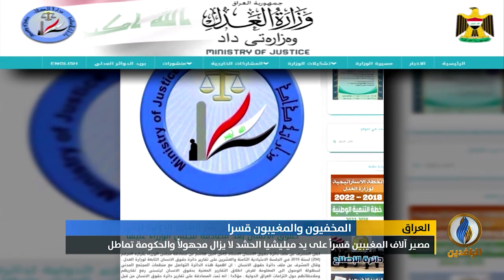تقرير | مصير آلاف المغيبين قسراً على يد ميليشيا الحشد لا يزال مجهولاً والحكومة تماطل